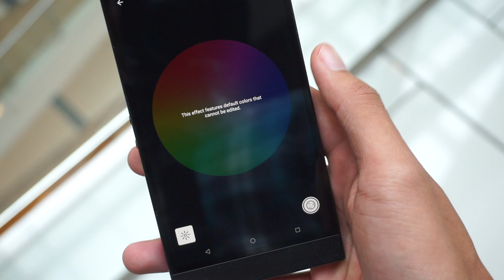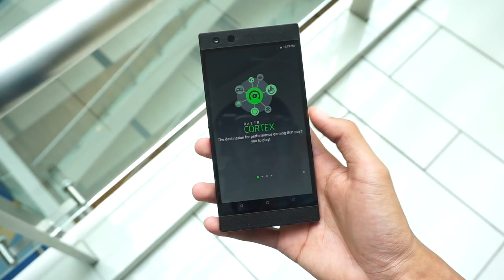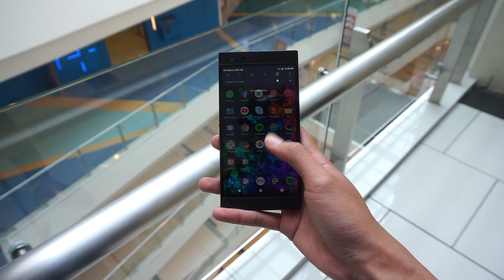Razer Phone 2 Kini Di Malaysia - Telefon Gaming Berharga RM3449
Razer lebih terkenal dengan perkakasan ataupun aksesori gaming, namun pada tahun 2017 mereka telah melancarkan kategori baru pada jenama Razer iaitu Razer Phone. Walaupun begitu ia tidak memasuki banyak pasaran termasuk Malaysia.

Hari ini Razer Secara rasminya menjual peranti mereka pada harga RM3449.